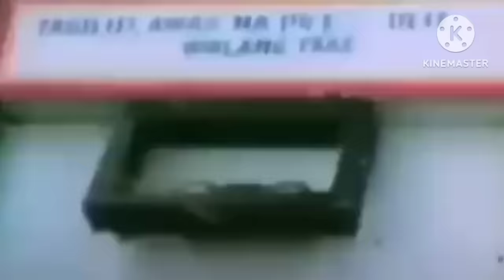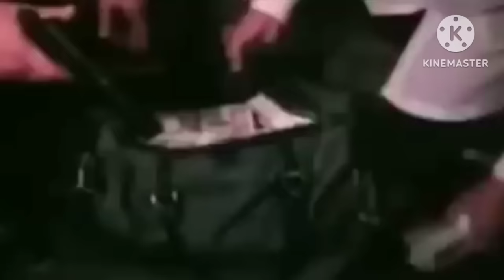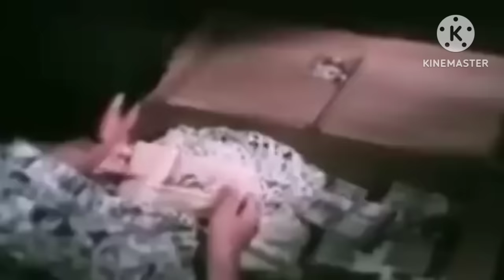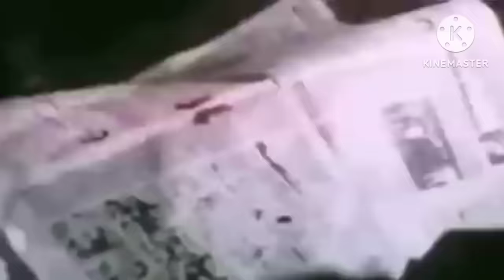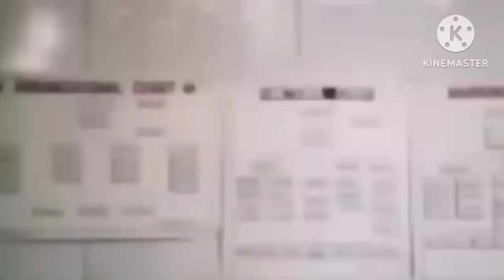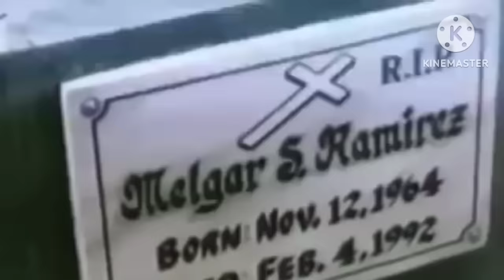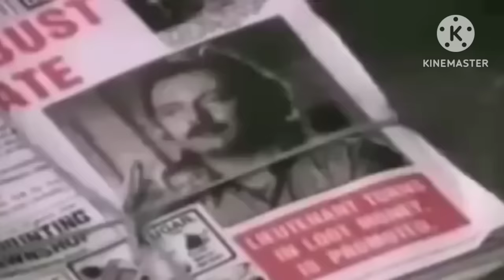Kahit Buhay ko DABOY Rudy Fernandez Pinoy Tagalog Action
This channel is made for my fellow Filipinos, especially to all my fellow OFW's because they moved away from their family to ensure the future of their loved ones.

- Tagalog video clips
- Tagalog action movie
- Tagalog Comedy movie
- Tagalog Romance movie
- Tagalog comedy video clip
- Tagalog Action video clip
- Tagalog Romance video clip

Nothing is Imposible to Our God